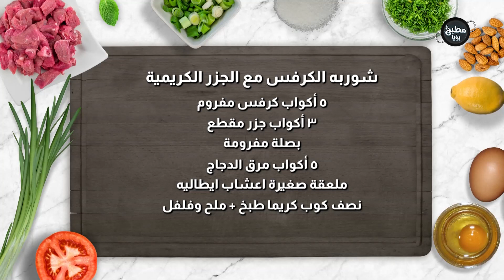شوربه الكرفس مع الجزر الكريمية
المقادير :

٥ أكواب كرفس مفروم
٣ أكواب جزر مقطع
بصلة مفرومة
٥ أكواب مرق الدجاج
ملعقة صغيرة اعشاب ايطاليه
نصف كوب كريما طبخ
ملح وفلفل

مطبخ رؤيا